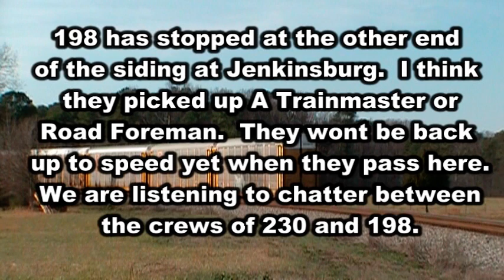Make em shake Train 198 12-28-11.mpg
Video of NS Train 198, southbound by Bunch just south of Jenkinsburg Ga on 12-28-11.